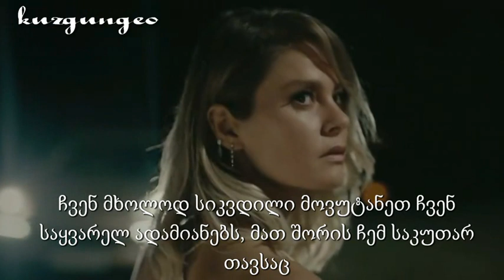Kuzgun/ყორანი 2.სეზონი 1. ფრაგმანი ქართულად